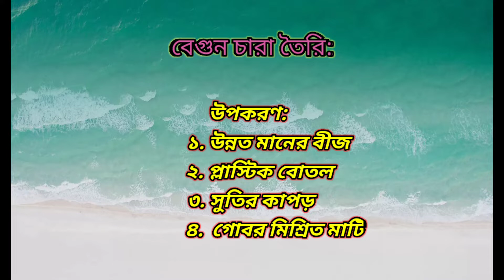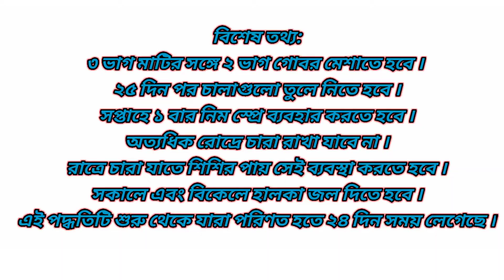How to Germinate Brinjal leaflets.